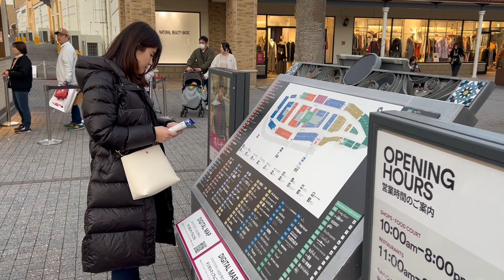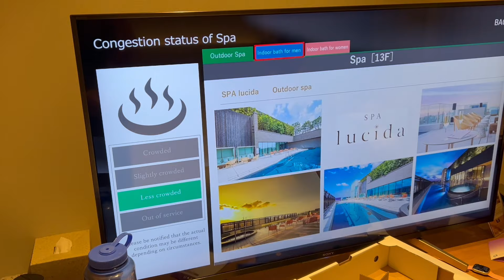VLOG 129: OWL'S FOREST IN YUFUIN FLORAL VILLAGE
17 Jan 2024 | Yufuin, Japan

We explored Yufuin Floral Village today and checked out a cute owl forest! Watch till the end to see an owl pecking Sonia's hand for ignoring the Do Not Touch sign! Oops!